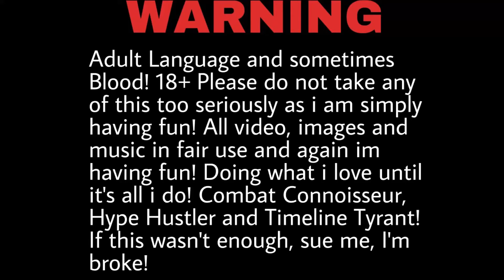Manny's Thoughts Boxing Mma Montreal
Boxing Mma Combat Sports and Montreal my thoughts as seen on TheFightCity.com

Bad News Mike Ricci out of TitanFC 34 but Desmond Green Saves the Fight Pass Event with a Killer K.o
Congrats to Joseph Duffy Mr.Reliable delivers a solid performance

Big Montreal Fight Announcement
Lucian Bute Returns August 15TH to the Bell Center
with his new team at Grant Brothers Boxing! Also slated to fight Erik Bazinyan !

Saturday Night's Fight Night
Ufc on Fox 16 Dillashaw vs Barao 2
HBO Boxing Kovalev vs Mohammedi
Pascal vs Gonzalez